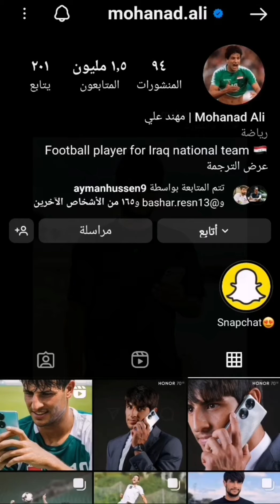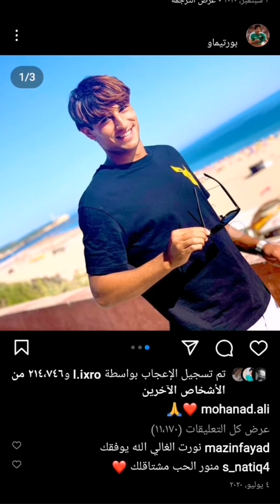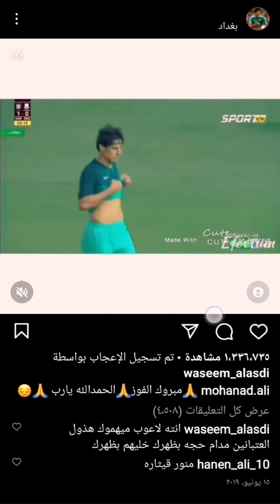جولة بحساب مهند علي ميمي حسب الطلب @ࢪيحَانةٓالمهٓدي-ج6ق